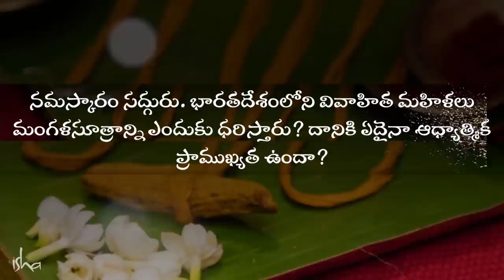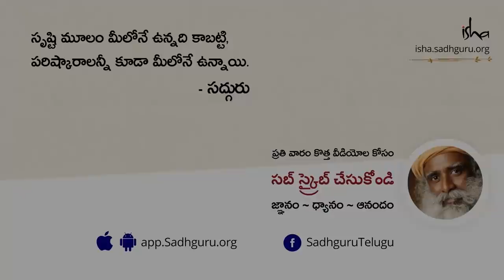మంగళ సూత్రం వెనకున్న శాస్త్రం ఏమిటి? The Science Behind Tying A Mangal Sutra | Sadhguru Telugu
"మీరు అర్థం చేసుకోవాల్సింది ఏమిటంటే, ఎలాగైతే మనసుకి ఒక స్మృతి ఉంటుందో, శరీరానికి కూడా తనదైన స్మృతి ఉంటుంది. దీనినే మనం, రుణానుబంధం అంటారు. భారతీయులకు తెలుసు. రుణానుబంధం అంటే, భౌతిక స్మృతి. శరీరానికి తనదైన స్మృతి ఉంటుంది. దానికి కొన్ని అనుభూతులు కలిగినప్పుడు, అది గుర్తు పెట్టుకుంటుంది" అని అంటున్నారు సద్గురు.